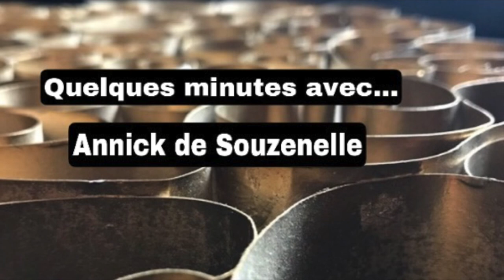Accomplir le germe Divin scellé au coeur de notre chair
Lecture d'extraits de l'entretien avec Annick de Souzenelle

SQ/Key